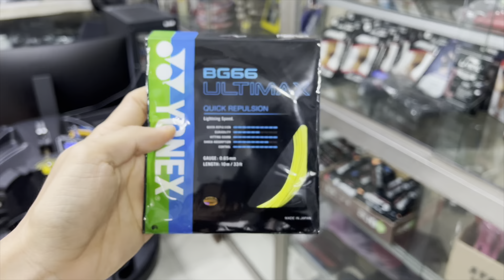YONEX Nanoflare 1000 Game & YONEX BG66 Ultimax yellow M27 C27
buka setiap hari dari jam 09:00 - 18:00